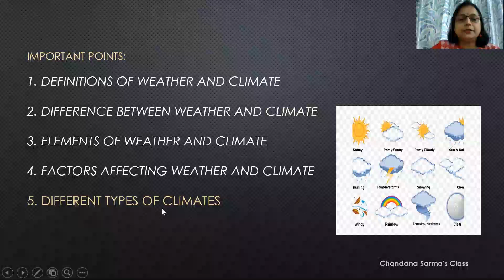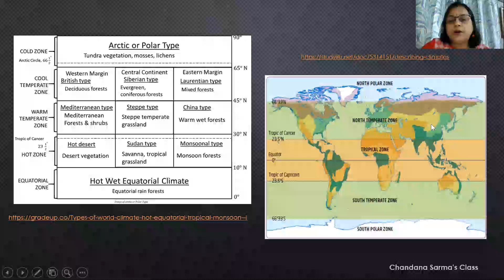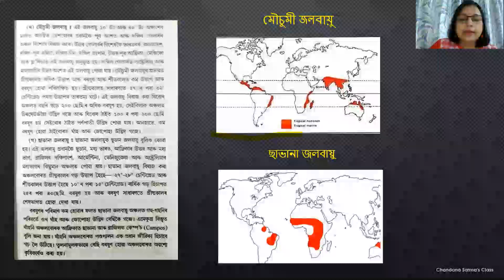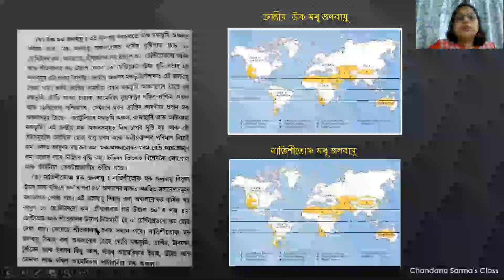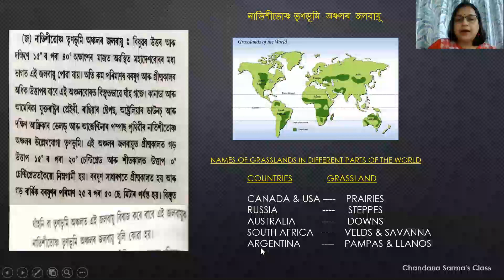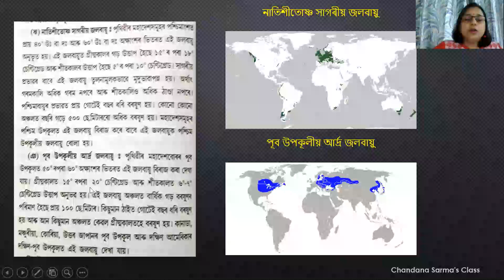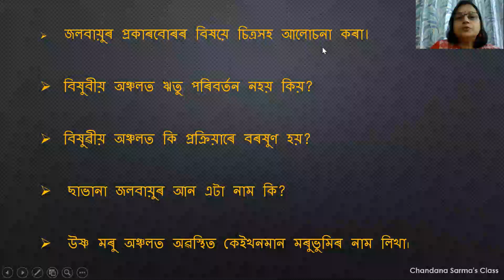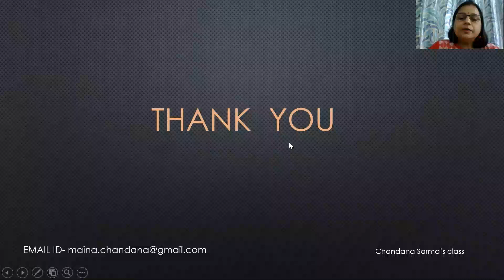Chandana Sarma's classes on Geography - Class 9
This channel is specifically designed for students of the SEBA curriculum to gain knowledge on the subjects of Geography and Social Sciences. It is designed to give them the opportunity to enhance their knowledge and give them the confidence on the subject matter to obtain a good score in their examination. Basically this channel is aimed to boost their confidence on the subject matter in a simplified manner and help study from the comfort of their homes or nature.